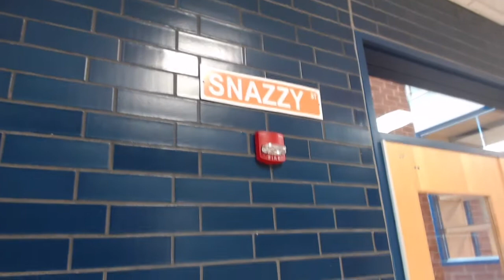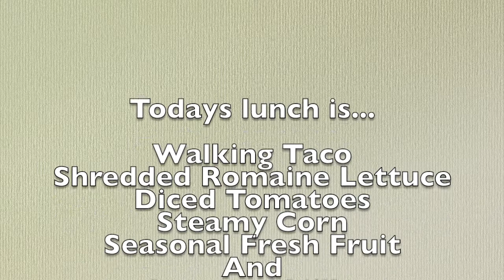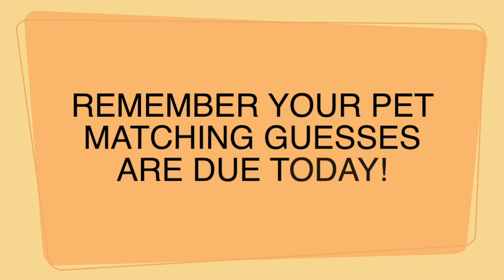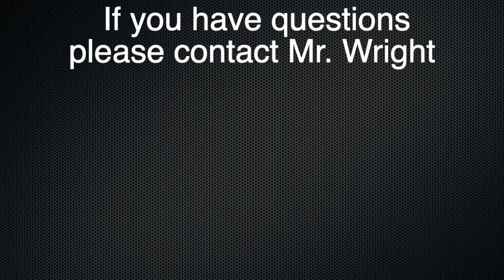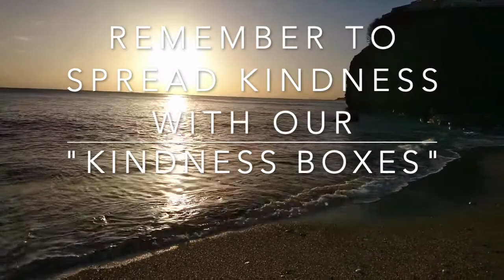5 5 21